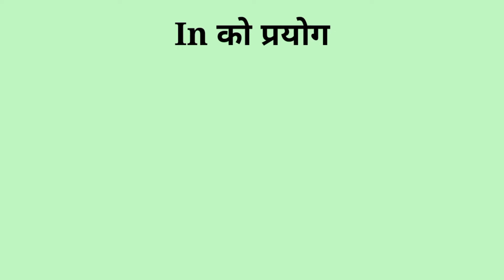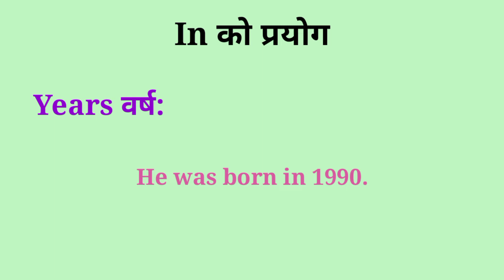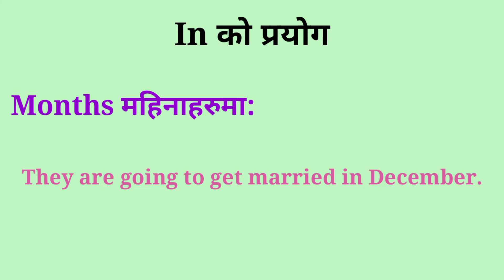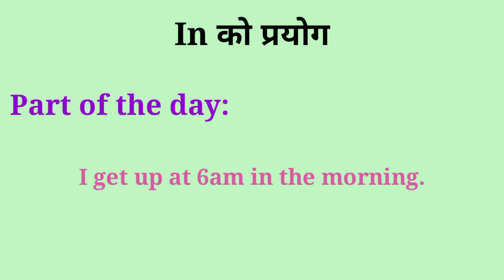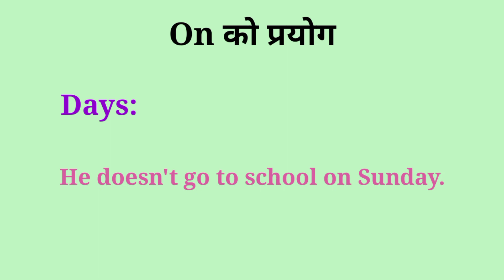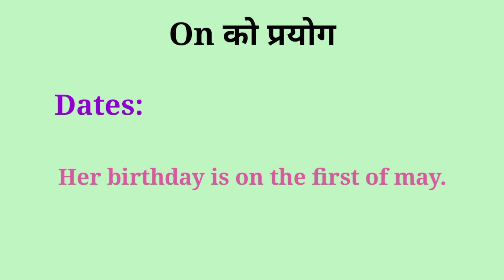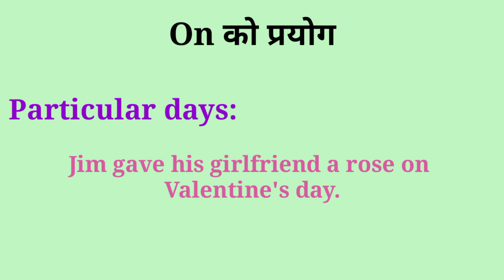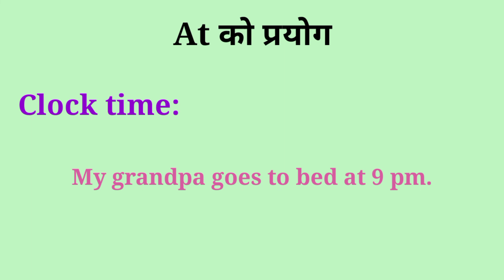Rabilamichhane English Preposition of time || how to use In, On & At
Preposition of time || In, On र At को प्रयोग अंग्रेजीमा कसरी गर्ने || Technical Nepal Gs
In this video you can learn the use of In,On and At. In, On and At is very useful for daily use. so, this video is very important for those who want to learn English and wanted to speak English fluently.